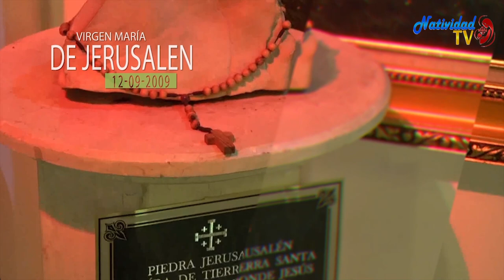CONSUELO DE LOS AFLIGIDOS | PERDONAR ES VIVIR | Hna. FANNY QUIÑONEZ | Lunes, 21/08/2023